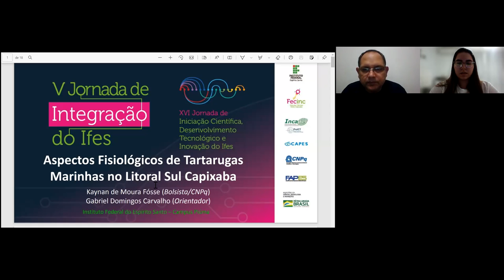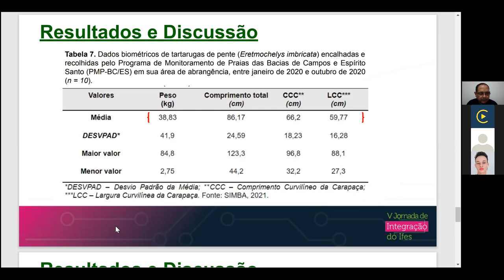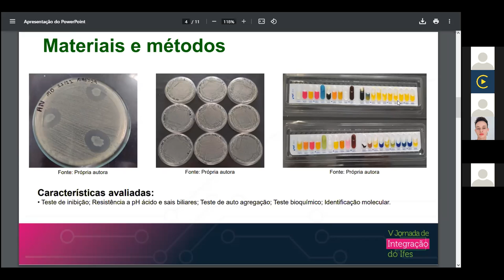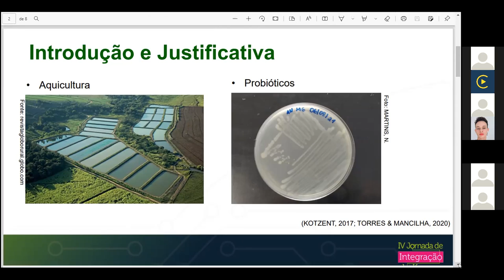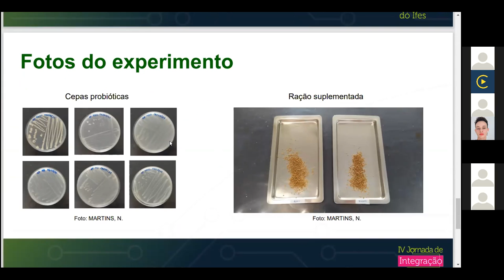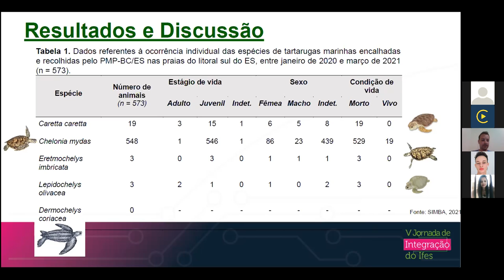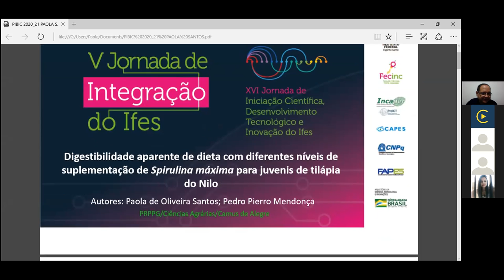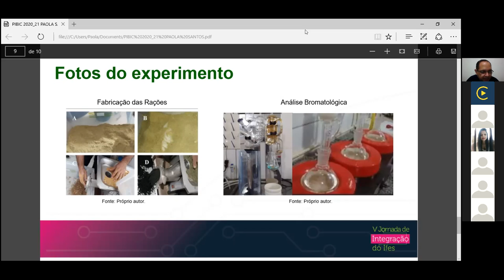Sessões de Apresentação de Trabalhos - PRPPG Agrárias (C07). Dia 1 - Tarde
Trabalhos da Sala:
(PRPPG) NAESSA STEFANY ALVES MARTINS
Título: Desenvolvimento de probiótico multicepa para o cultivo de peixes marinhos.
Campus: Piúma
Orientador: Flávia Regina Spago de Camargo Gonçalves

(PRPPG) Emilly Fernandes Baylet
Título: Desenvolvimento de protocolo de inserção de bactérias probióticas na ração de peixes.

(PRPPG) Kaynan de Moura Fósse
Título: Avaliação dos aspectos fisiológicos de tartarugas marinhas
Campus: Piúma
Orientador: GABRIEL DOMINGOS CARVALHO

(PRPPG) Maiza Marcelino de Souza
Título: Avaliação dos aspectos patológicos de tartarugas marinhas.

(PRPPG) LAYON CARVALHO DE ASSIS
Título: Avaliação de desempenho zootécnico de juvenis de tilápia do Nilo (Oreochromis niloticus) com diferentes níveis de suplementação de Spirulina maxima na ração.
Campus: Alegre
Orientador: PEDRO PIERRO MENDONÇA

(PRPPG) Paola de Oliveira Santos
Título: Digestibilidade aparente de dieta com diferentes níveis de suplementação de Spirulina máxima para juvenis de Tilápia do Nilo.